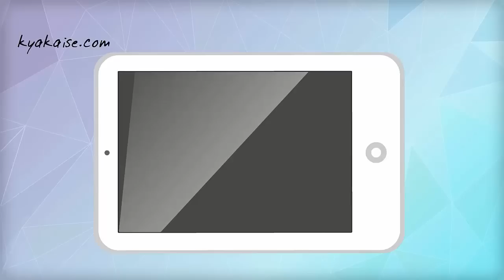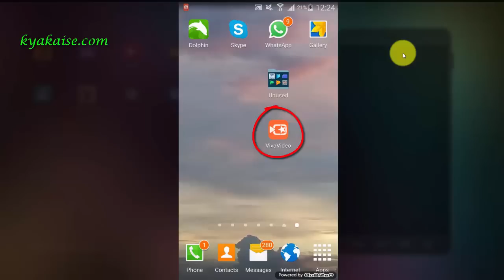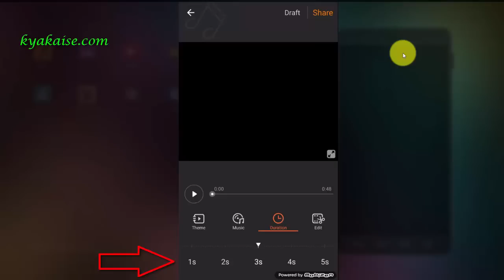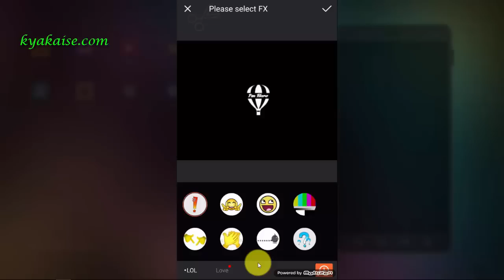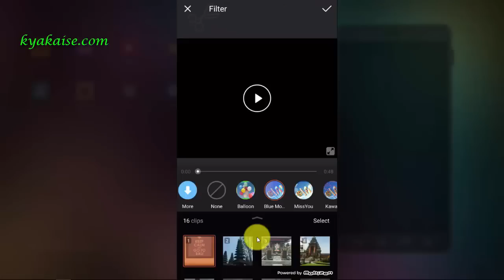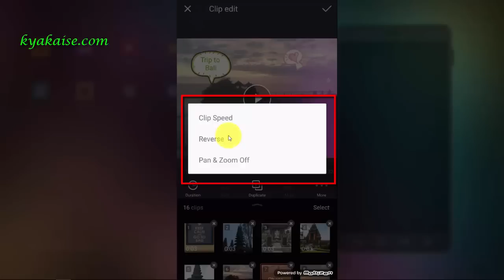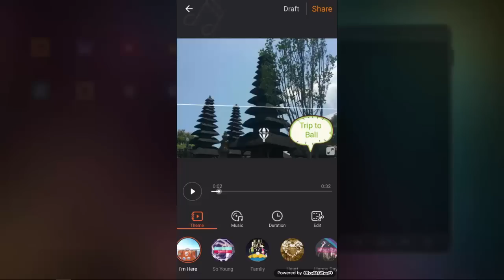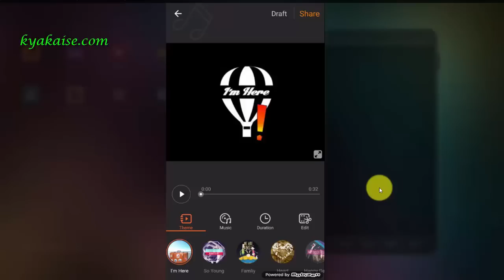Mobile se Film kaise banaye? Video Editor App ke baare mein seekhiye.